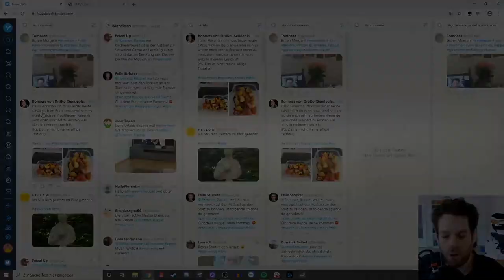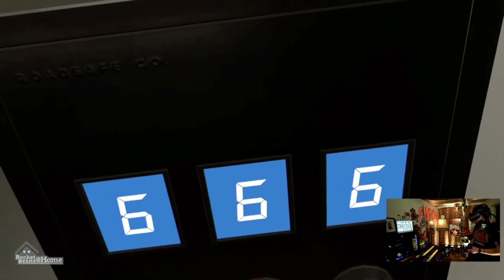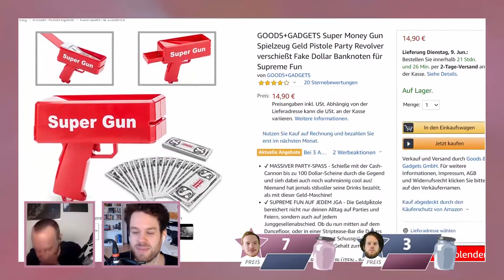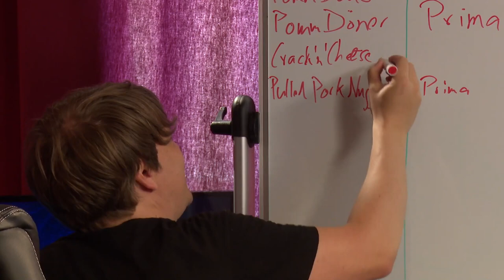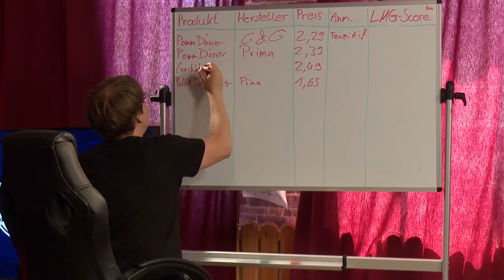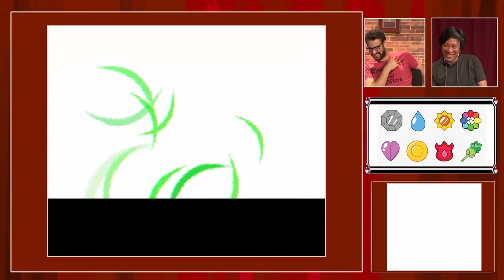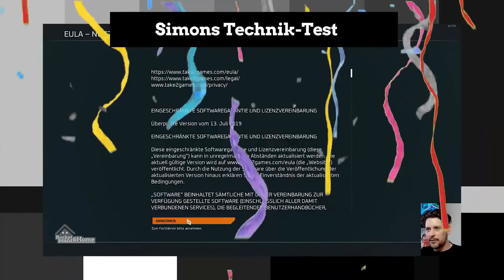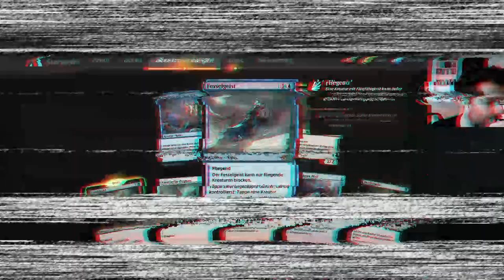Best-of Rocket Beans | Unsere Highlights im Juni 2020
Was ging ab bei den Rocket Beans? In unseren Best-ofs findet ihr den geballten Wahnsinn eines ganzen Monats komprimiert zu einem Highlight-Video. Ob Verflixxte Klixx, Pen & Paper oder MoinMoin - Nehmt euch die Zeit und lasst euch in unserem Best-of Rocket Beans einmal quer durch den gesamten Bohnen-Kosmos treiben.